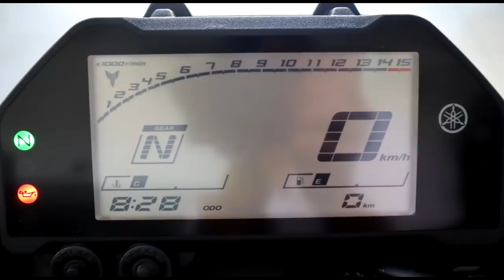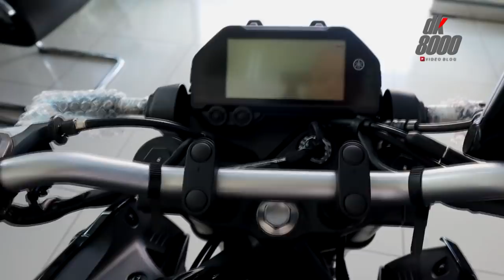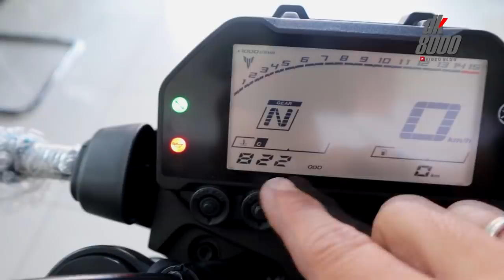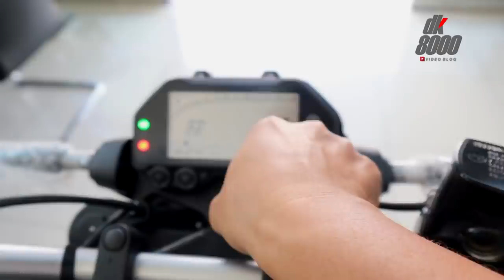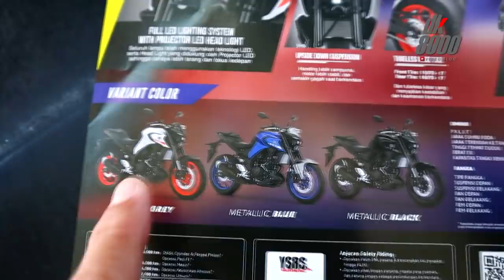Yamaha MT25 Terbaru, Keren Ada Tapinya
Inilah penampakan dari Yamaha MT25 Terbaru. Perubahan sangat nampak pada unit baru dari Yamaha ini. Tapi tetap ada yang mengganjal pada Yamaha MT25 Terbaru ini. Apa itu? Silakan tonton videonya sampai habis ya kawan.